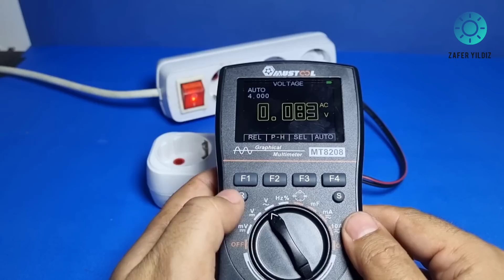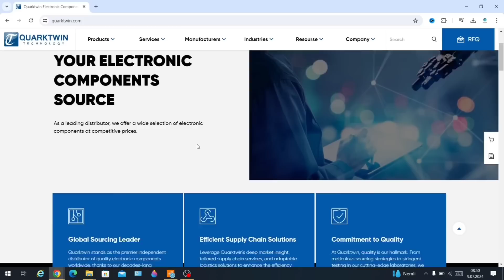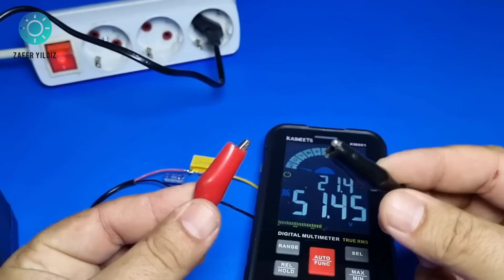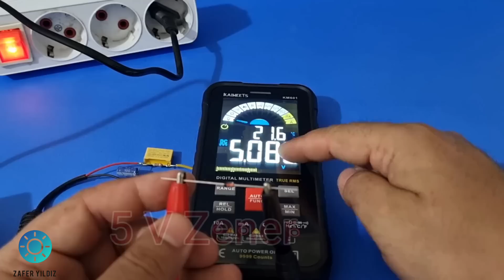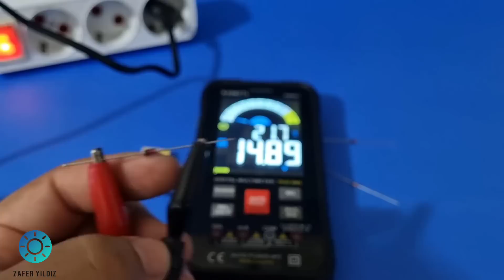DON'T WASTE!!! Make Cool Gadgets from Old Electronic Components